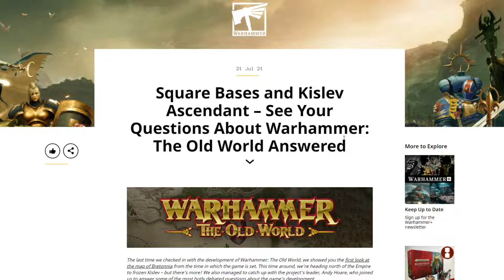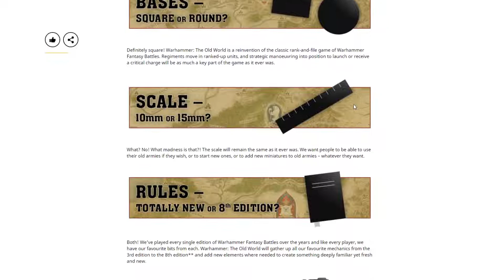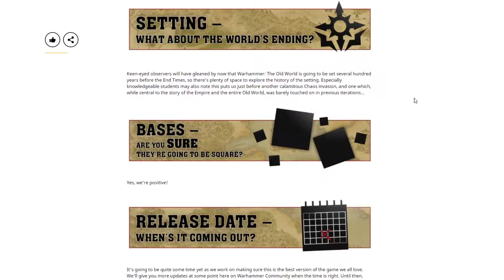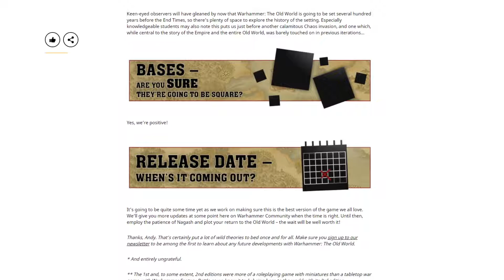SQUARE BASES! Oh My Goodness!! Warhammer Fantasy Update!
In this video, I comment on recent news regarding the upcoming Warhammer Fantasy.

Winsor & Newton Size 2
Winsor & Newton Size 1
Brush Soap

📕Good Art Books To Read For Minis:

The Simple Secret To Better Painting